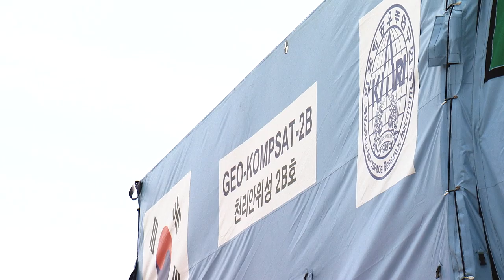Arianespace Flight VA252 - Launch Campaign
For its third flight of 2020, Arianespace will orbit two telecommunications satellites using an Ariane 5 launch vehicle from the Guiana Space Center: JCSAT 17 for the Japanese operator SKY Perfect JSAT Corporation; and GEO KOMPSAT-2B for Korea Aerospace Research Institute (KARI).

With this mission dedicated to space applications for telecommunications and environment monitoring, Arianespace once again contributes to the improvement of life on Earth.

Flight VA252 will be performed from Ariane Launch Complex No. 3 (ELA 3) in Kourou, French Guiana.

Liftoff is planned on Tuesday, February 18, 2020, as early as possible within the following launch window:

- Between 5:18 p.m. and 6:20 p.m. Washington, D.C. time,
- Between 7:18 p.m. and 8:20 p.m. Kourou, French Guiana time,
- Between 22:18 and 23:20 Universal time (UTC),
- Between 11:18 p.m. and 12:20 a.m. Paris time, in the night of February 18 to 19,
- Between 07:18 a.m. and 08:20 a.m. Japan time, in the morning of February 19,
- Between 07:18 a.m. and 08:20 a.m. Korea time, in the morning of February 19.